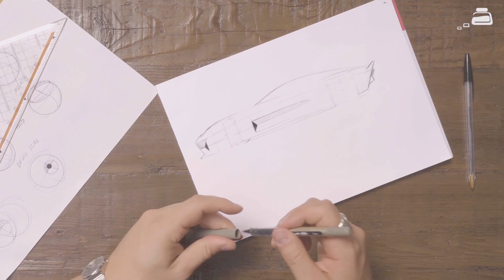Car Design Tutorial: Aesthetics and Design Theme - Timelapse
Create a volume toolbox for your exterior design. With this toolbox you can develop an aesthetical theme.

Tutor of this course is David Seesing, Design Director at Forge Design and tutor at inktank.academy.